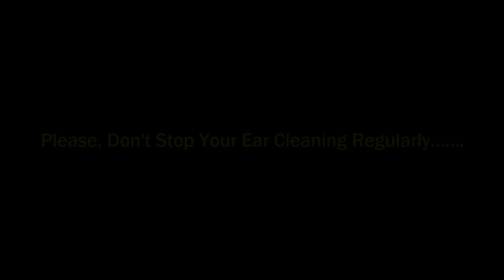►EAR WAX Cleaning on The Side of Road II Easy & Smoothly Earwax Removal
►WOW !!! Amazing Street Ear Cleaning in Bangladesh II Incredible Poisonous Ear Wax II Street Life BD

►WOW! Small Kids Street Food Maker II Spicy Test With Jhalmuri I Cholaboot I Think Nobody Miss it#